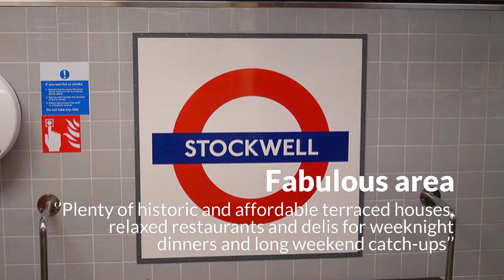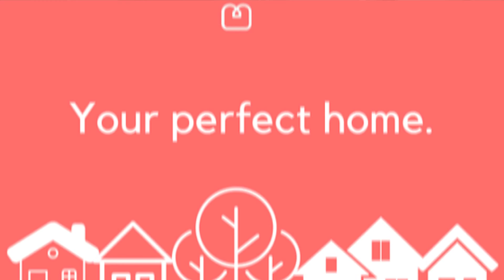392 Wandsworth Road Room B 1080p